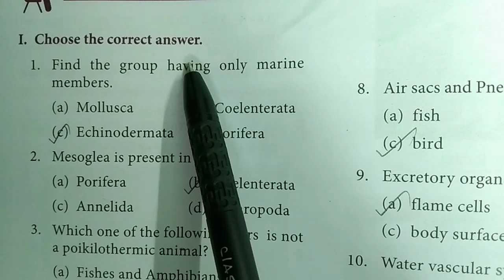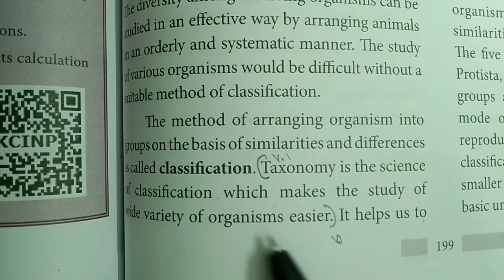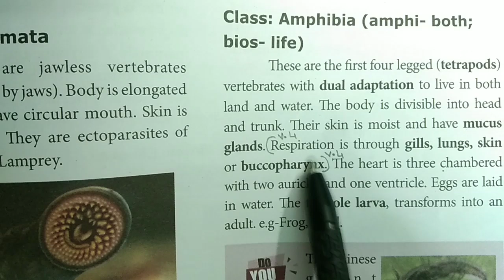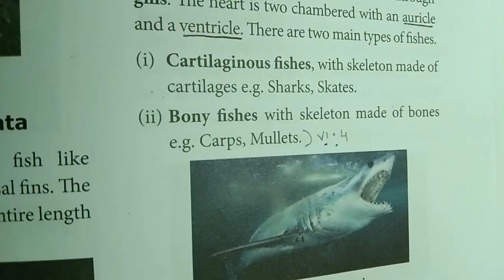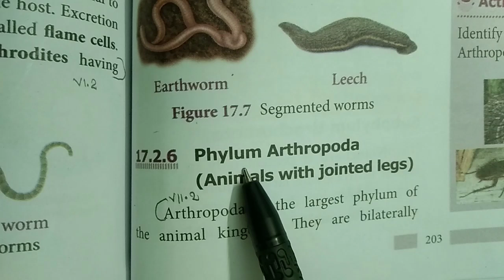9th std science Animal kingdom All book back answers